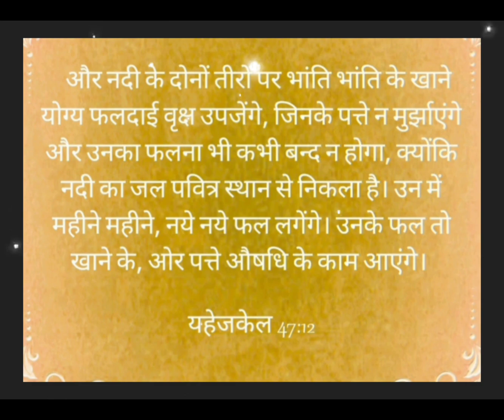இன்றையவசனம் | [ 25 : 01 : 2024 ]